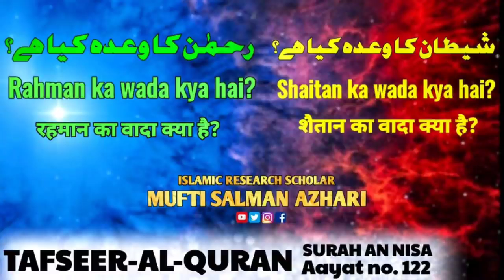Rahman Ka Wada Kya Hai? Shaitan Ka Wada Kya Hai? | Mufti Salman Azhari | Madina Jama Masjid